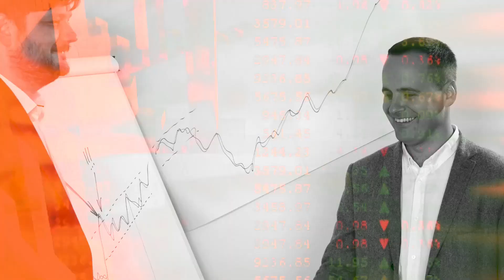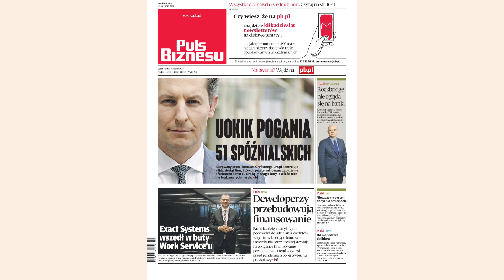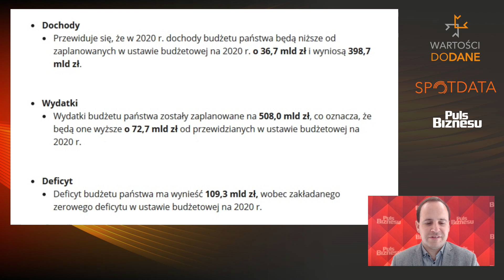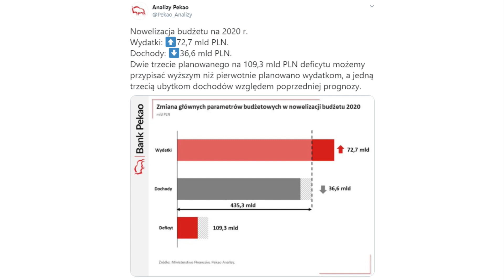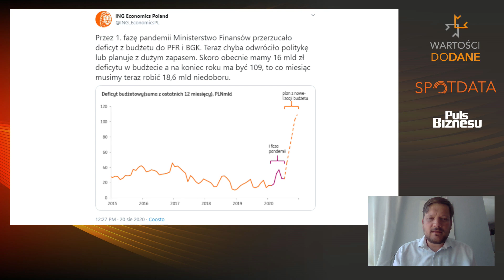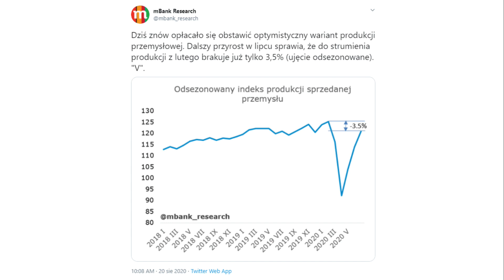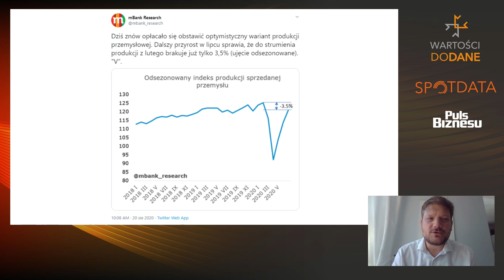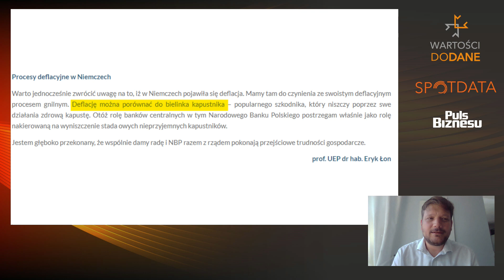Wartości DoDane: Budżetowa układanka pod drugą falę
Rząd przedstawił nowelizację budżetu, w której zakłada duży deficyt. Niektórzy obstawiają, że w ten sposób szykuje się na drugą tarczę finansową, gdyby miało dojść do drugiego lockdownu.